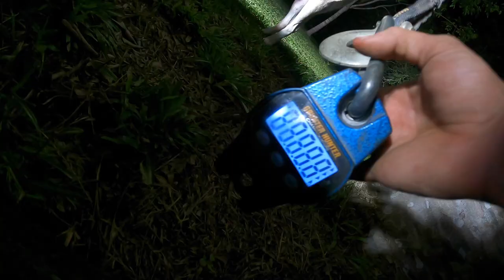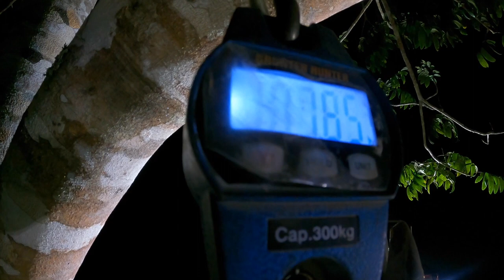Monster Boar from the Sugar Cane, Pig Hunting in Australia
An afternoon hunting the sugarcane, first we get a wild dog to keep the cattle safe, then the dogs manage to flush a Monster Boar / Hog out for me waiting with the gun.

Rifle- Savage Axis
Caliber- 25-06
Scope- vortex 1-4x zoom with illumination

Dogs=
Toby- Bullterrier, Cattle dog x Whippet
Ali- Bullterrier, Cattle dog, Whippet x Border collie